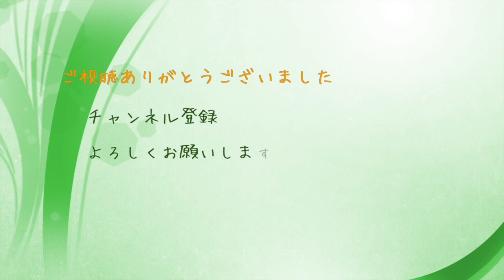2020年1月19日撮影 天変地異！ この年魚沼に雪がなかった！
毎日の除雪作業真っ最中ですが、一昨年あり得ないことが起こっていました。
過去に小雪の年もありましたが積雪が０センチの年はありませんでした。
これは、一昨年1月に新年会があってお酒を飲んで酔っ払って歩いて帰ってきた映像です。